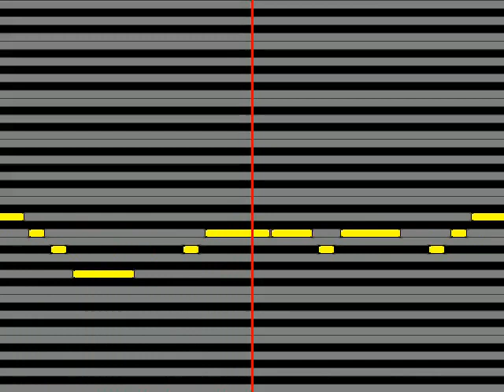【ガイドメロディ】 ダーク・ダックス あんな娘がいいな